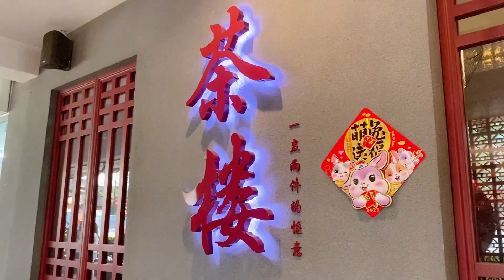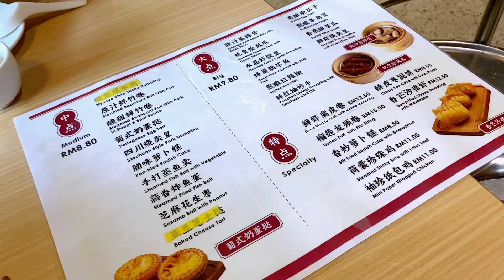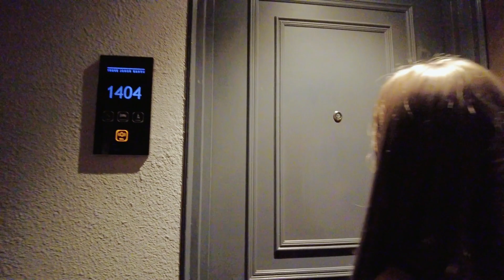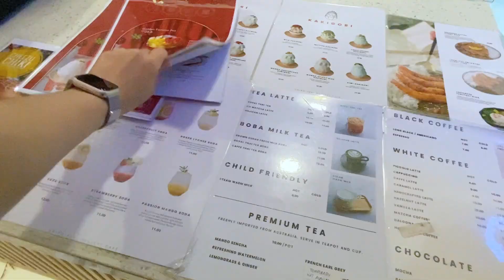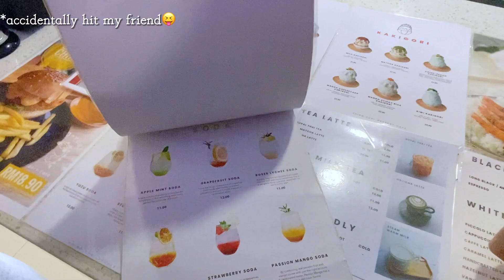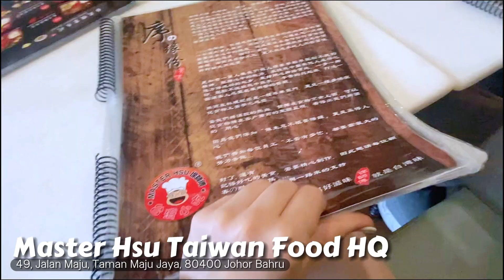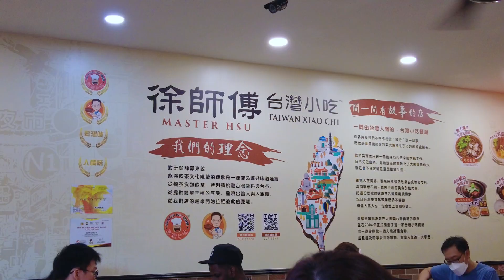Jb vlog | bleaching my hair for the first time🫣🫣